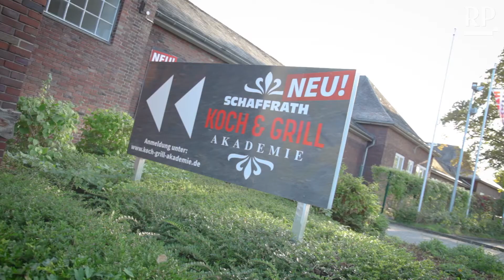Berti Vogts zu Gast auf der gelben Couch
Berti Vogts spricht über die Weltmeisterschaft, Jogi Löw und die Nationalmannschaft.